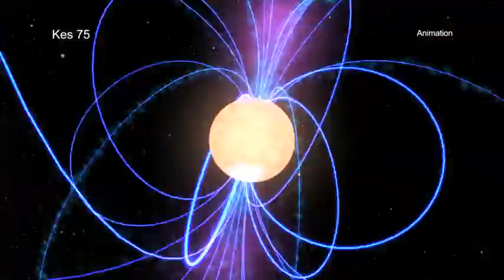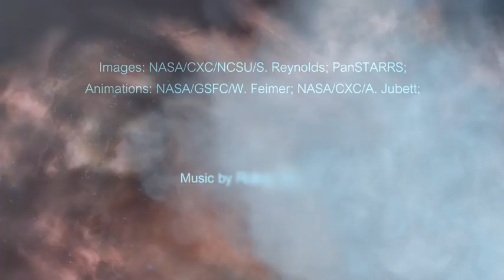A Tour of Kes 75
Scientists have confirmed the identity of the youngest known pulsar in the Milky Way galaxy using data from NASA’s Chandra X-ray Observatory. This result could provide astronomers new information about how some stars end their lives.

After some massive stars run out of nuclear fuel, then collapse and explode as supernovas, they leave behind dense stellar nuggets called “neutron stars”. Rapidly rotating and highly magnetized neutron stars produce a lighthouse-like beam of radiation that astronomers detect as pulses as the pulsar's rotation sweeps the beam across the sky.

Since Jocelyn Bell Burnell, Anthony Hewish, and their colleagues first discovered pulsars through their radio emission in the 1960s, over 2,000 of these exotic objects have been identified. However, many mysteries about pulsars remain, including their diverse range of behaviors and the nature of stars that form them.

X-ray data from Chandra are helping address some of those questions. A team of astronomers has confirmed that the supernova remnant Kes 75, located about 19,000 light years from Earth, contains the youngest known pulsar in the Milky Way galaxy.

The rapid rotation and strong magnetic field of the pulsar have generated a wind of energetic matter and antimatter particles that flow away from the pulsar at near the speed of light. This pulsar wind has created a large, magnetized bubble of high-energy particles called a pulsar wind nebula.

Between 2000 and 2016, the Chandra observations reveal that the outer edge of the pulsar wind nebula is expanding at a remarkable 1 million meters per second, or over 2 million miles per hour.

This high speed may be due to the pulsar wind nebula expanding into a relatively low-density environment. Specifically, astronomers suggest it is expanding into a gaseous bubble blown by radioactive nickel formed in the explosion and ejected as the star exploded. This nickel also powered the supernova light, as it decayed into diffuse iron gas that filled the bubble. If so, this gives astronomers insight into the very heart of the exploding star and the elements it created.